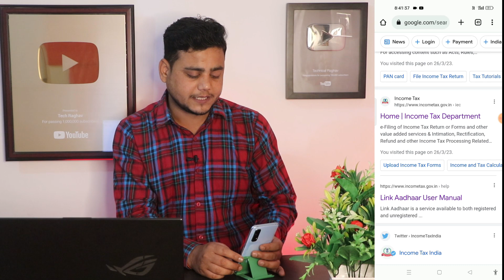How To Link Aadhar Card With PAN Card Online | pan aadhar link kaise kare |Pan Aadhaar link New 2024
How To Link Aadhar Card With PAN Card Online | pan aadhar link kaise kare |Pan Aadhaar link New 2023 In this video, we will guide you on how to link your Aadhar card with your PAN card online. As per the government's mandate, it is now mandatory to link your Aadhar card with your PAN card to avoid any penalties or invalidation of your PAN card.

We will walk you through the step-by-step process of linking your Aadhar card with your PAN card online, including the necessary documents you will need, the official website to visit, and the process to follow.

By the end of this video, you will have a clear understanding of the procedure to link your Aadhar card with your PAN card online and be able to do it on your own. It's a quick and easy process that can be completed in a few minutes, and we encourage everyone to complete this process as soon as possible to avoid any issues with their PAN card in the future.

Watch this video to learn how to link your Aadhar card with your PAN card online and stay compliant with the government's regulations.